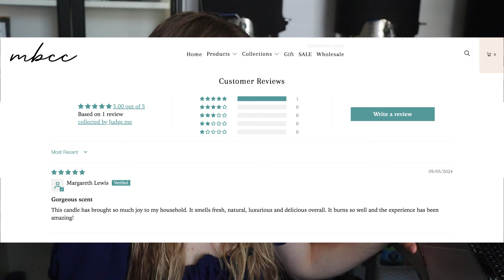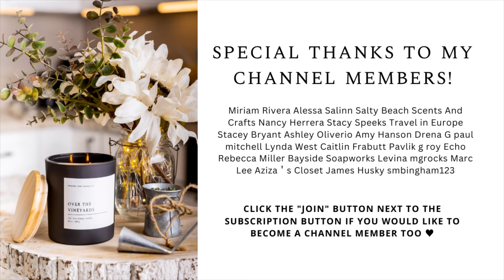I’m re-branding Memory Box Candle Co.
❤️ MY ETSY SHOP FOR CANDLE MAKERS
(I sell editable digital templates for candle business owners such as warning labels, candle label designs, business card designs, thank you cards, and more!)